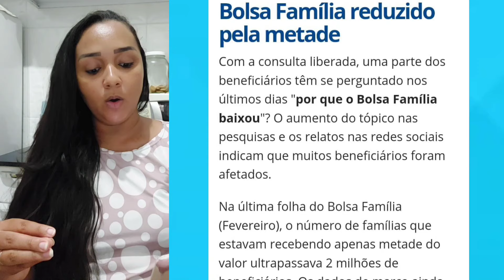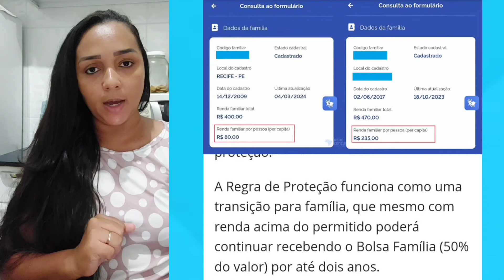BOLSA FAMILIA DE MARÇO com VALOR MENOR SAIBA O PORQUE E COMO VOLTAR A RECEBER O CALOR COMPLETO!